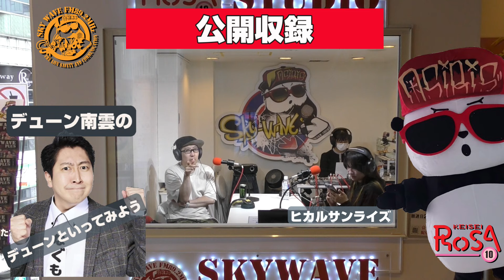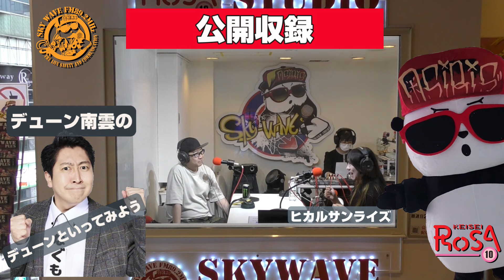デューン南雲のデューンといってみよう 2024年6月19日 放送分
《SKYWAVE FM》
・水曜日 19:00〜19:59
「デューン南雲のデューンといってみよう」

ゲスト：ヒカルサンライズ

新潟県の雪国育ち、新潟の短大卒業後に農機具整備に勤めた後、飲食に目覚め、ラーメン、居酒屋、定食、スキー場レストランを経営、マッサージ、エステ店も経営したが、やりたかった芸人を目指し、今までの生活を捨て、36歳で太田プロエンターテイメントカレッジに入り、芸人になる。